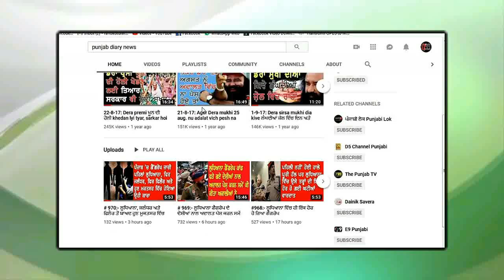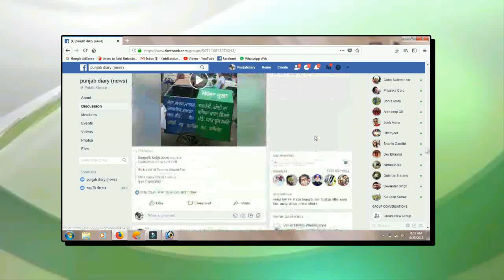#1038:- ਵੱਡੇ ਬਾਦਲ ਇਸ ਵਾਰੀ ਦੱਬੇ ਪੈਰੀ ਕਿਉਂ ਕਰ ਗਏ ਸਿਆਸਤ ਅਤੇ ਚੋਣਾਂ ਤੋਂ ਕਿਨਾਰਾ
24 march 19:- ਲੋਕ ਸਭਾ ਚੋਣਾਂ ਦੇ ਰੰਗ ਬਿਰੰਗੇ ਰੰਗ, ਭਰੋਸੇਯੋਗ ਖਬਰਾਂ ਦਾ ਚੈਨਲ ਪੰਜਾਬ ਡਾਇਰੀ ਤੁਹਾਡੇ ਲਈ ਲੈ ਕੇ ਆਇਆ ਹੈ ਦੇਸ਼ ਵਿਦੇਸ਼ ਦੇ ਨਾਲ ਨਾਲ ਪੰਜਾਬ ਦੀਆਂ ਵੱਡੀਆਂ ਅਤੇ ਅਹਿਮ ਖਬਰਾਂ